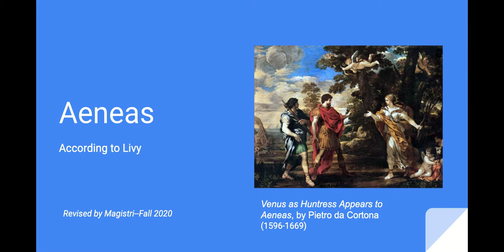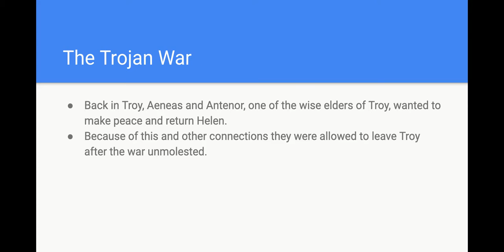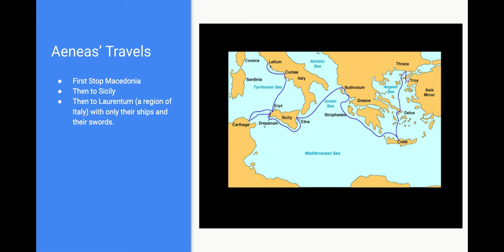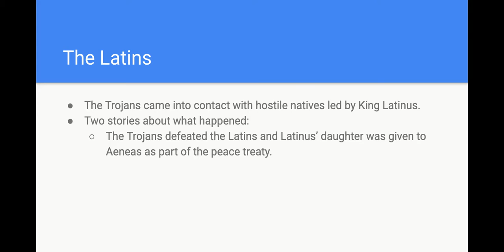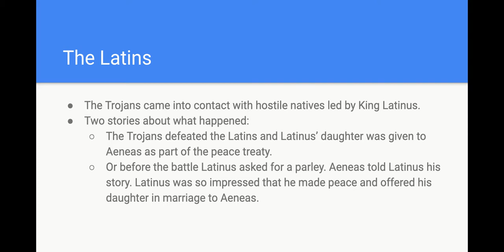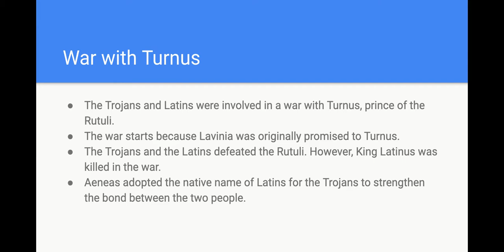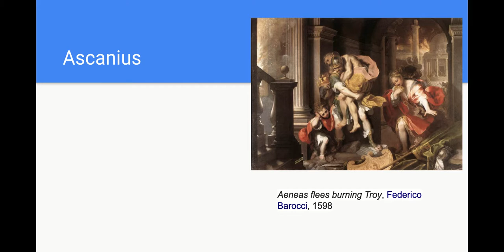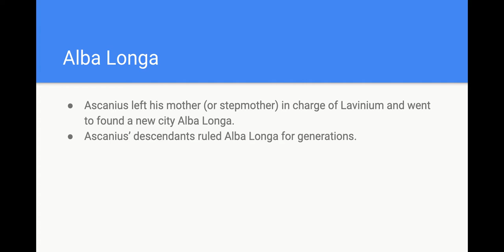L1 - Story of Aeneas according to Livy - History Lecture #1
This is the first lecture on Book 1 of Livy's Ab Urbe Condita